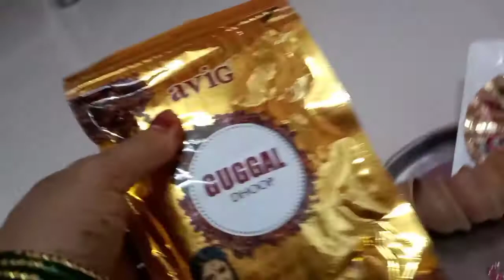जन्माष्टमी की तैयारी और खरीदारी आज हमारी हो गई😊😊